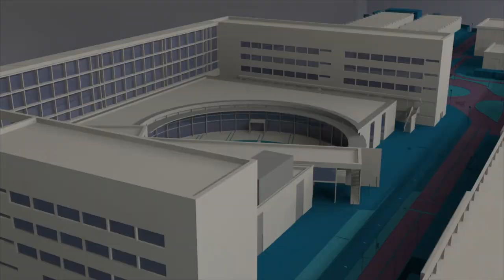Entrevista a Eduardo Castelló, del MIT Media Lab - Noticia @UPVTV, 16-11-2018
El pasado 9 de noviembre, Eduardo Castelló, José Balsa Barreiro y Alfredo Morales Guzmán, investigadores pertenecientes al prestigioso Human Dinamic Group del Massachusetts Institute of Technology (MIT) Media Lab, fueron los protagonistas de la jornada "Datos, Inteligencia Artificial y Complejidad. Una visión de la sociedad del futuro", celebrada en la Escuela Técnica Superior de Ingeniería Informática de la Universitat Politècnica de València (UPV).

En esta entrevista, Eduardo Castelló, analiza el estado actual de la investigación en Inteligencia Artificial, su incidencia en la sociedad, los aspectos éticos de la IA o su aplicación a campos como la Agricultura de precisión, entre otros temas.